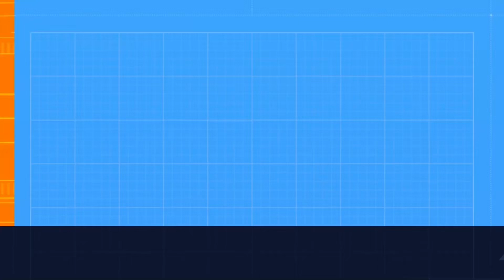20 Men Royal Rumble Match - WWE Royal Rumble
20 Men Royal Rumble Match - WWE Royal Rumble